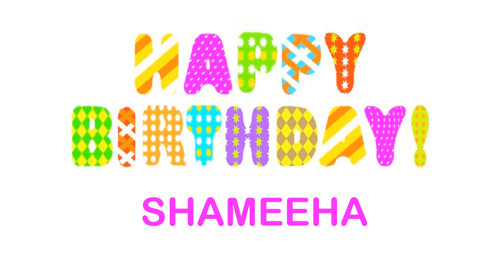Shameeha wishes Mensajes